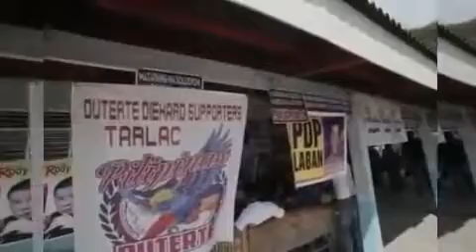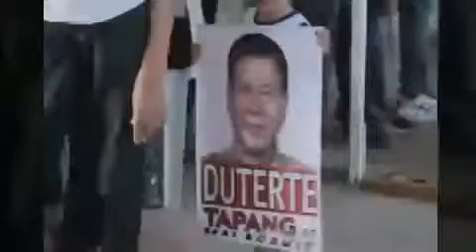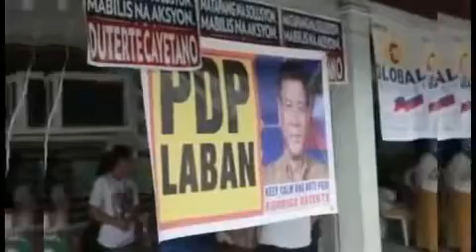Duterte 2016: May Iniwang Pangako Para Sa Mga Kababayan Natin Mula Sa Tarlac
CTVO: CinEmotion Digital Films.

SAN FERNANDO CITY - Mayor Rodrigo Duterte confessed Friday that he actually asked God to disqualify him when he was still undecided for the presidency.

Kahit sinong OFW ang tanongin, Rodrigo Duterte ang sagot nila na gusto nila maging Pangulo ng Pilipinas para tapusin ang corruption at krimen na talamak ng .

Ang bunsong anak na lalaki ni Mayor Duterte na si Sebastian Duterte o mas kilala sa pangalang 'Baste' ay nangampanya na para sa kanyang ama! Sya po ay .